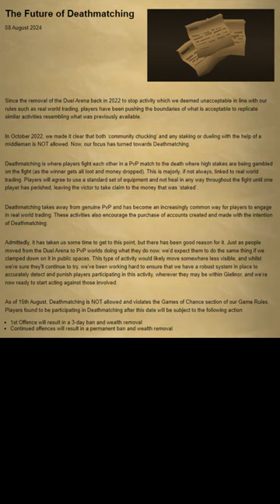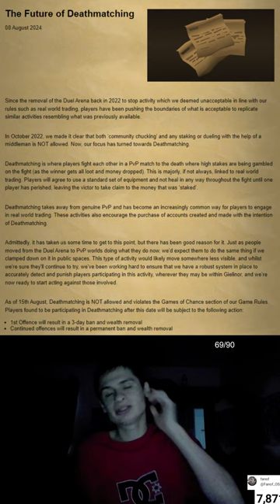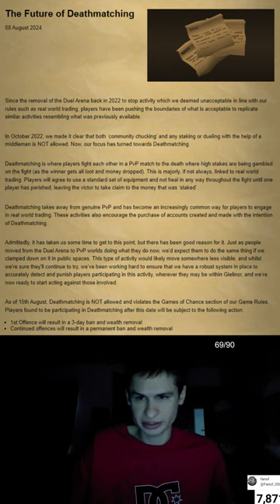OSRS news Deathmatching is no longer allowed